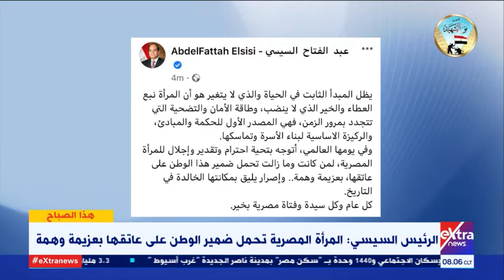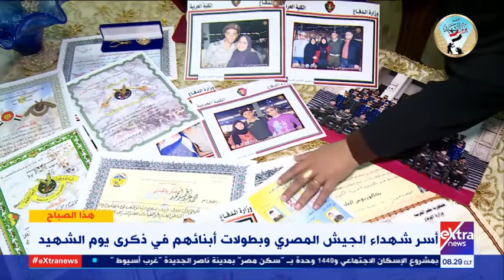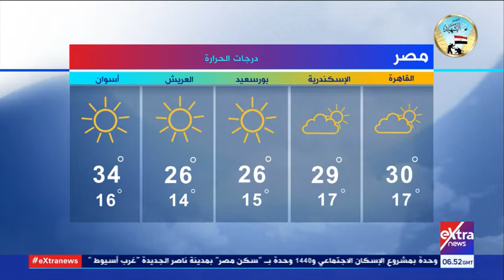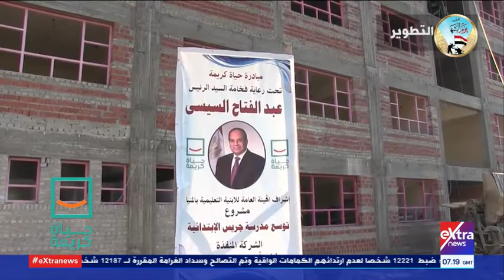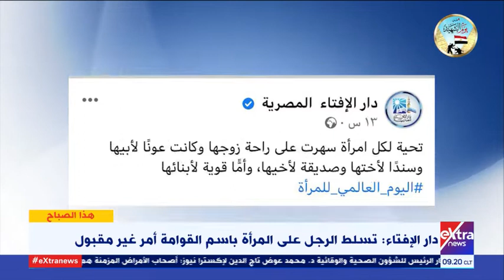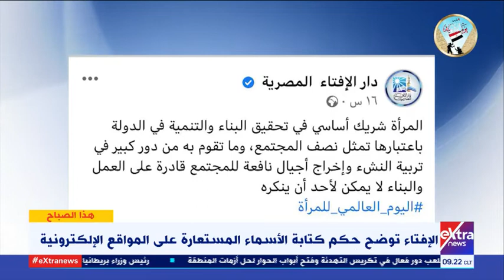هذا الصباح | مصر تحتفل بيوم الشهيد.. كيف تستعد لشهر رمضان من خلال التغذية السليمة؟ (حلقة كاملة)